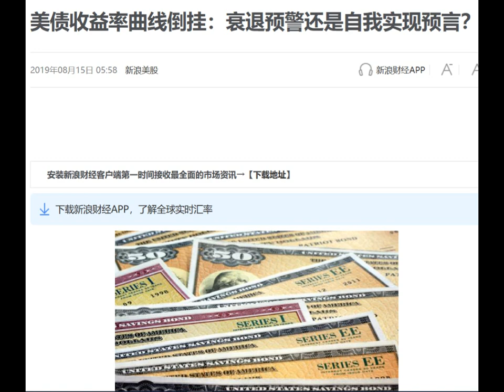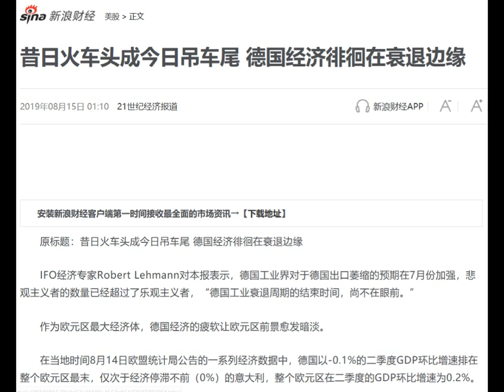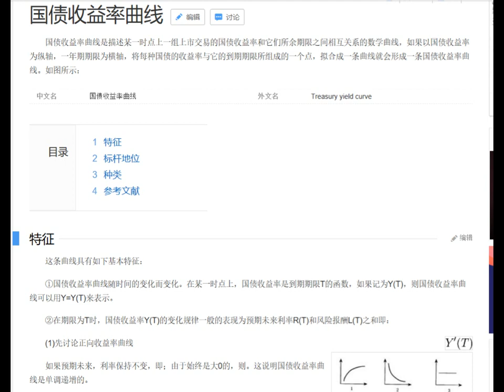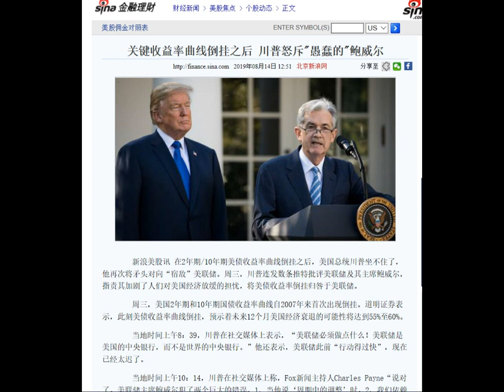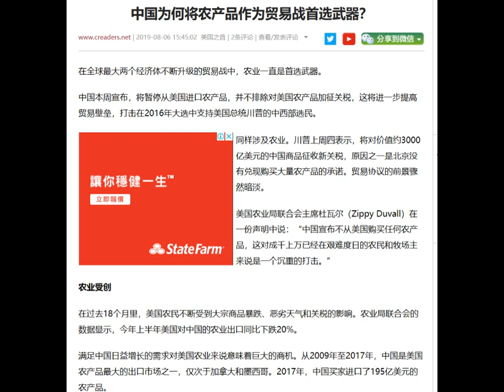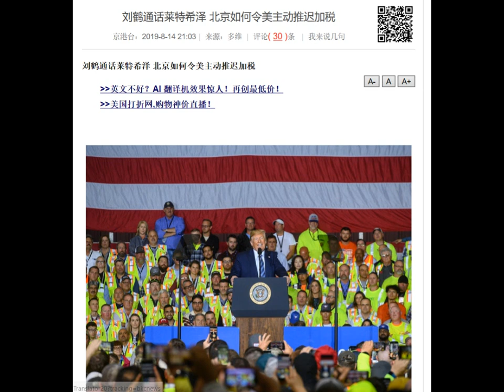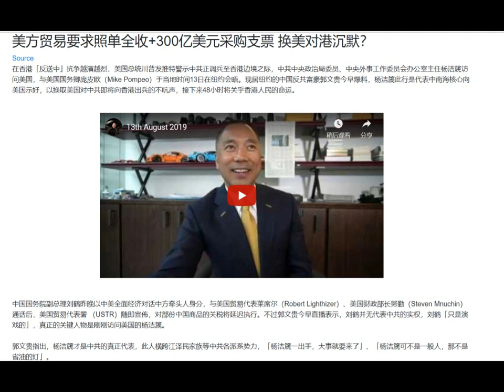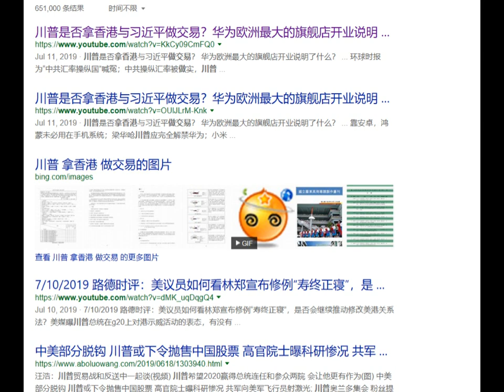财经冷眼：全球经济衰退报警，美股暴跌遭血洗！为连任川普与中国止战做魔鬼交易内幕？（20190815第29期）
本次美国国债收益率的倒挂，确实为美国经济敲响了警钟，加上中国、德国、英国、加拿大等国家释放出的信号，也为世界未来两年内进入一个新的衰退，发出了警告。如果明年美国经济发生衰退，加上中国以购买农产品为筹码，死掐住川普票仓，还真的不排除川普明年连任失败的可能。

本次中美止戈为武，鸣金收兵应该是大概率事件，双方都有需求，至于香港是否成为棋子，不得而知！只是这种缓和能维持多久，如果川普连任，是否会和宇宙大国真刀真枪干一场，一切只有交给时间来检验！